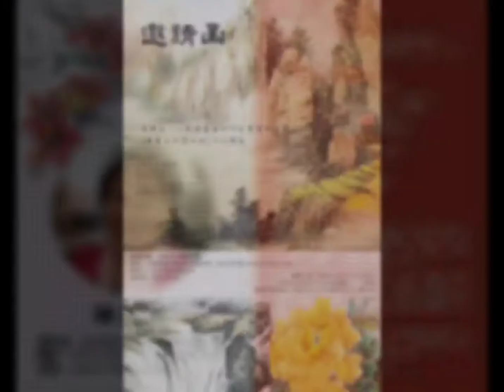108年度惠好人文藝術空間展覽檔期海報（1~12月）